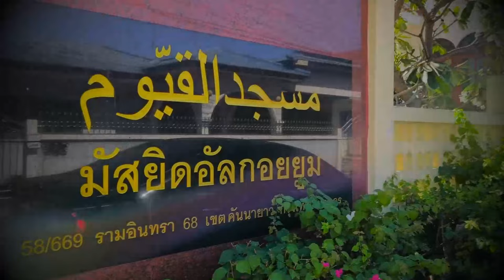AH 4102 ข้อชี้แนะจากพระผู้เป็นเจ้า โดย ครูฟิรดาวซฺ กาเซ็ม